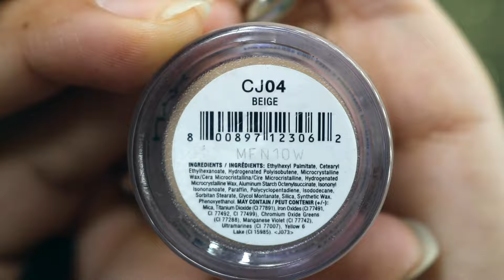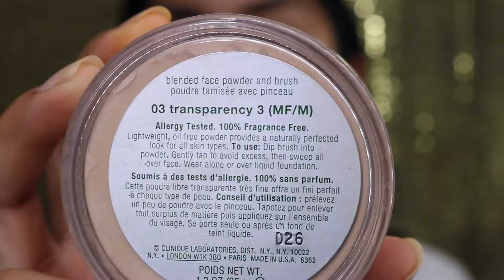Neutral Tone Eyeshadow Tutorial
Neutral Eye Shadow Look with full makeup routine. I hope you all enjoy it! Please give me feedback as to what you would like to see!

Brows:
ABH Dipbrow Pomade: CHOCOLATE
NYX Concealer:BEIGE
Brow Powder Duo: EBONY

Face Products:
Moisturizer: iT Cosmetics Confidence in a Cream
Face Oil: Tarte Maracuja Oil
Primer: Baby Skin by Maybelline
Foundation: L'oreal Infallible Matte and Glow (108/208)
Concealer: LA Colors PURE BEIGE
Setting Powder: CLINIQUE 03 Transparency
Bronzer: HOOLA by Benefit
Blush: Shea Moisture PEACH CORAL
Highlight: BECCA Champagne Splits

Eyes Products:
Too Faced Sweet Peach Palette: SUMMER YUM and CHARMED, I'M SURE
Ulta Black Gel Eyeliner
L'oreal Luminous Mascara
Vegas Nay Lashes: Shining Star
Brushes:
Sonia Kashuk Angled Brush No. 27
BH Cosmetics Angled Brush V10
Sonia Kashuk Limited Ed. Facet-nating: Eyeshadow Blending Brush
Morphe Brush: M502
BH Cosmetics #12
Crown Brush: C513

Lips:
NYX Pencil Liner: Nude Pink
Sonia Kashuk Lip Gloss: Modern Mauve 36